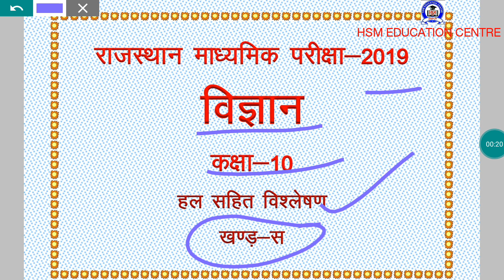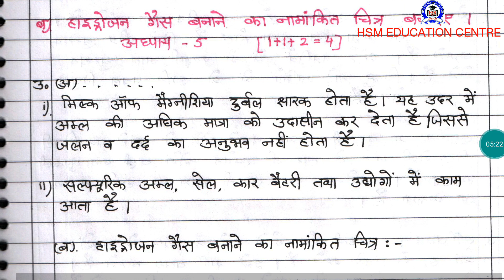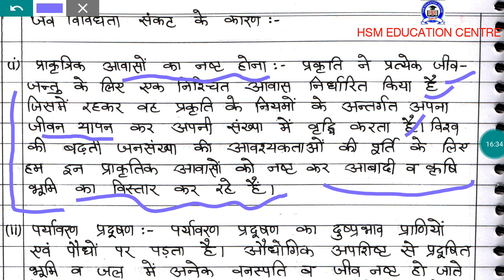CLASS 10 SCIENCE SECTION - C SOLUTION/ANSWER KEY RBSE EXAMINATION-2019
Hanuman Sahay Meena (M.Sc. Botany, M.Sc Zoloogy, M.Ed, Net)